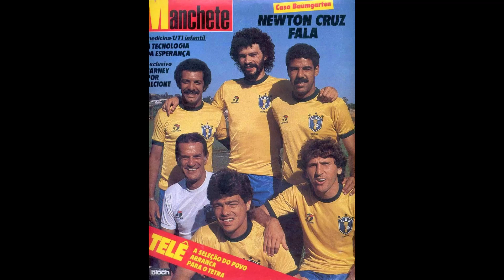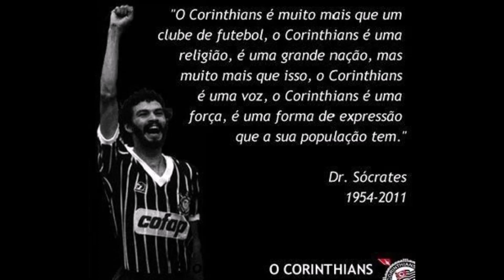Dr. Sócrates - 'O gênio que jogava c/ o calcanhar'- Autógrafo perto da Copa 1982 e linda miniatura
Tributo ao Dr. Sócrates. COMENTÁRIOS DE ESGOTOS FORAM PARA O LIXO.

Stadium Botões para Sempre recebe outro personagem ilustre, que me marcou demais, talvez um dos meus maiores ídolos que vi jogar, ao lado de Zico e Maradona; quem? DR. Sócrates.
Sócrates Brasileiro Sampaio de Souza Vieira de Oliveira (Belém, 19 de fevereiro de 1954 — São Paulo, 4 de dezembro de 2011).
Foi eleito em 1983 o melhor jogador sul-americano do ano e incluído por Pelé, em 2004, na FIFA 100, uma lista dos 125 melhores jogadores vivos da história. Era também considerado pela mídia especializada (CNN, World Soccer e Placar) como um dos grandes jogadores de seu tempo, reconhecido por seu estilo elegante. Uma característica do jogador que marcou sua passagem no futebol foi a sua habilidade no uso do calcanhar.
Grande amigo de Raimundo Fagner, Sócrates recebeu esse nome porque seu pai era apaixonado por literatura e numa ocasião estava lendo 'A República', de Platão, na época do nascimento do filho. A família, originária de Messejana, no Ceará, vivia em Igarapé-Açu, Pará, quando o pai, funcionário público federal, foi transferido, mudando-se para Ribeirão Preto.
Obrigado Dr. pelo autógrafo concedido para duas crianças, eu e meu irmão, no extinto Hotel Planalto, local que meu pai nos levou. No dia rolaria um clássico paulista contra o São Paulo, no Pacaembu e bem perto do melhor Mundial de Todos os Tempos, a World Cup 1982.

ATENÇÃO AOS BOLSOVERMEEEESS QUE VIERAM AQUI FALAR DE POLÍTICA, E NÃO RESPEITAM OS FALECIDOS E SEUS ÍDOLOS. A PÁGINA É MINHA , PORTANTO, farei o que me der na telha!
Fui obrigado a tirar OS COMENTÁRIOS RECHEADOS DE ESGOTO, DE PESSOAS QUE NÃO ENTENDEM NADA DE FUTEBOL, FICAM MISTURANDO TIMES DE FUTEBOL RIVAIS COM POLÍTICA, SENDO QUE AQUI COLOQUEI UMA HOMENAGEM A UM ÍDOLO DE INFÂNCIA E UM TRIBUTO PARABENIZANDO A VINDA DELE DE UM ESTÁDIO QUE CONSTRUÍ! Seus acéfalos.
PORTANTO SEUS LIXOS AGUENTEM SEM COMENTÁRIOS. NESTE PAÍS É ASSIM, CALE-SE A BOCA DE VERME!. Ninguém aqui falou de política e de time de futebol, vocês deveriam estar no Bangu II.